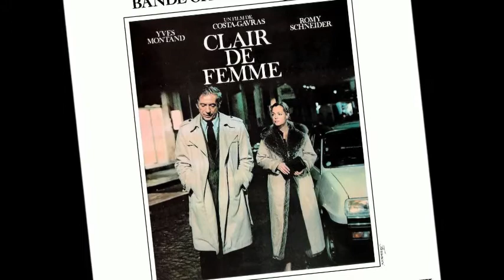Jean Musy "Clair de Femme" (1979) / Single 3 Versões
Esse single eu que montei, com 3 lindas versões do clássico, que foi trilha do filme Clair de Femme (estrelando a belíssima Romy Schneider) e tbm da novela Chega Mais, de 1980.